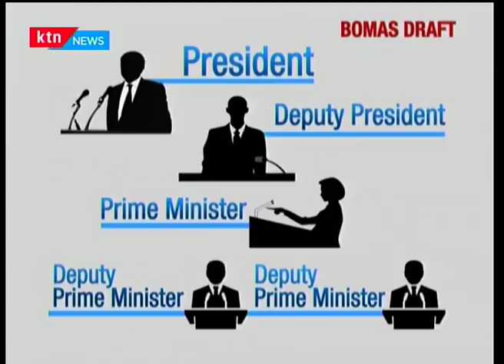Deputy President William Ruto's bid against possible referendum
Deputy President William Ruto has in recent days intensified campaigns against a likely referendum in the aftermath of his boss president Uhuru Kenyatta’s cooperation deal with opposition chief Raila Odinga